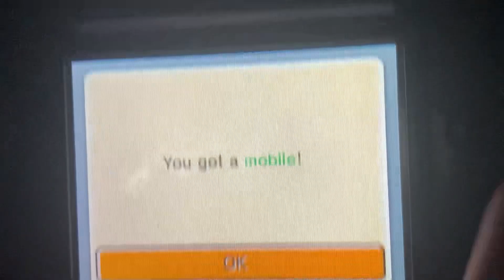Tomodachi Life - Babysitting Arianna (Rocking Baby)